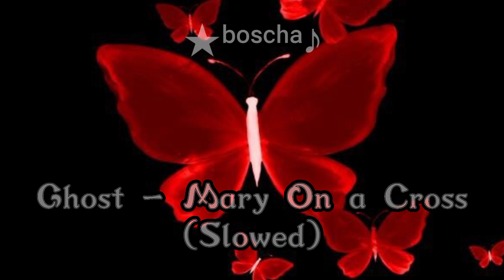Ghost - Mary On a Cross (Slowed)